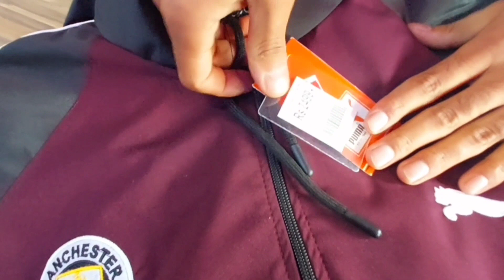Best truck-suits for man 2023 🔥 | summer Tracksuit | Puma brand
| Best tack suits for men 2023🔥 | summer Tracksuit | Puma |
for great offers
■This vedio is for you if you're looking for:

     Tripod,adjustable aluminum alloy Tripod
      Chair,movable